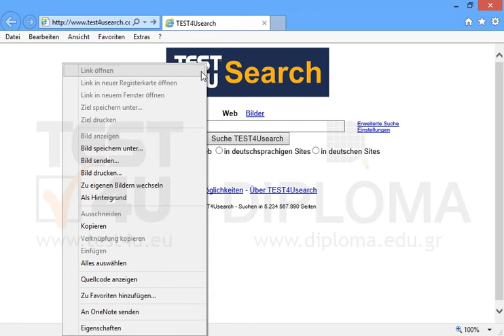Kopieren Sie das einzige Bild der aktuellen Seite in die Zwischenablage.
Kopieren Sie das einzige Bild der aktuellen Seite in die Zwischenablage. Möchten Sie mehr. Laden Sie das TEST4U demo herunter